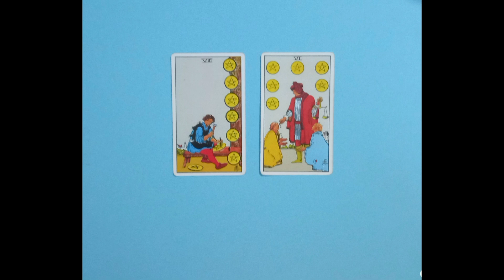positive affirmations for today